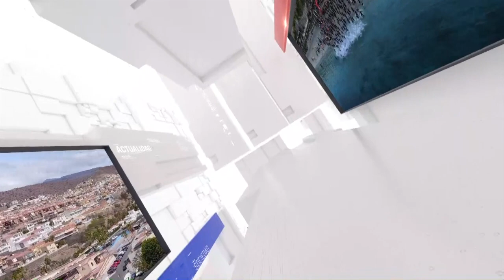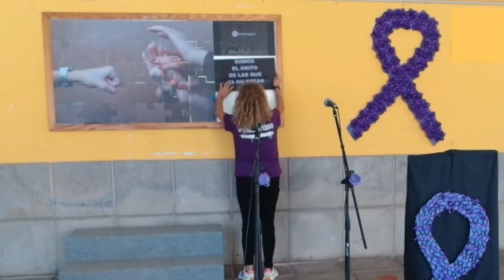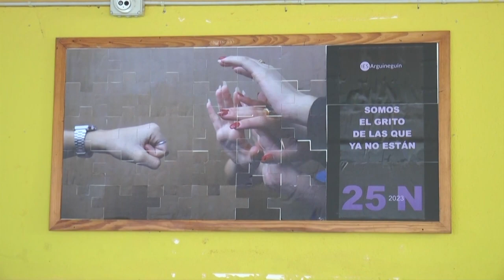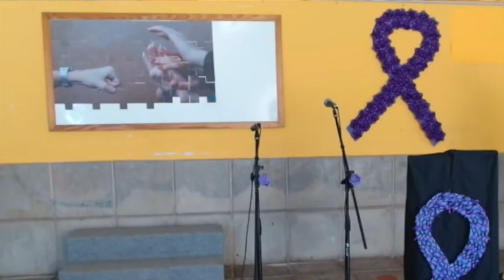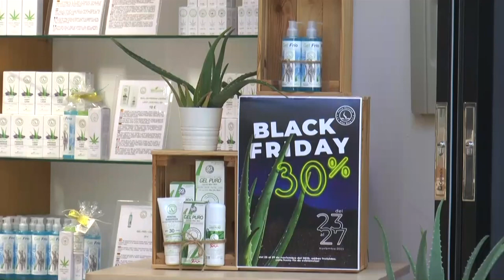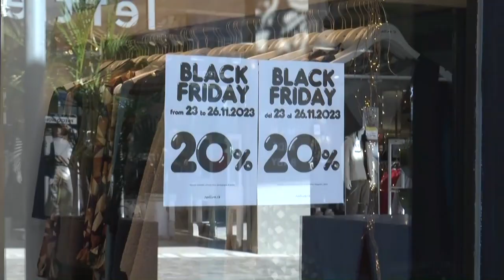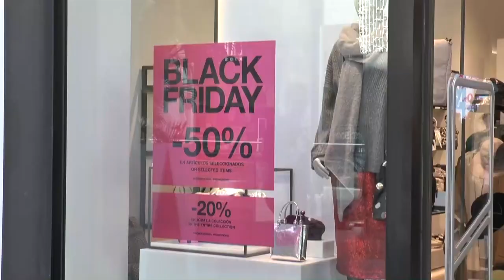INFORMATIVO MOGÁN VIERNES 24 DE NOVIEMBRE DE 2023